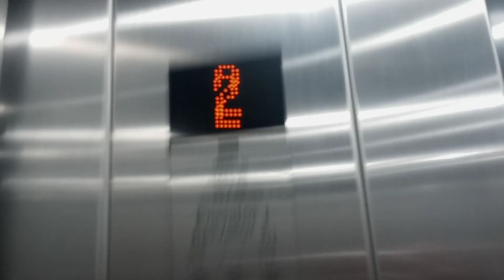5442: 2018 KONE Ecodisc Traction Elevator @ H&M Irvine Spectrum Center, Irvine, CA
It's very interesting that this elevator doesn't have the California compliant fixtures like the ones at MainPlace Mall. This store replaced a Macy's store which was originally The Bon and then became Macy's in 2006, 10 years later, it was torn down to make a new wing.

 Filmed: Wednesday January 25, 2023